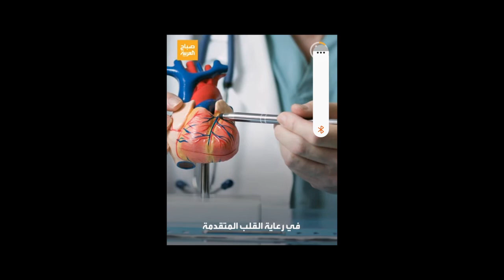MA OGTAHAY 02 07 2022